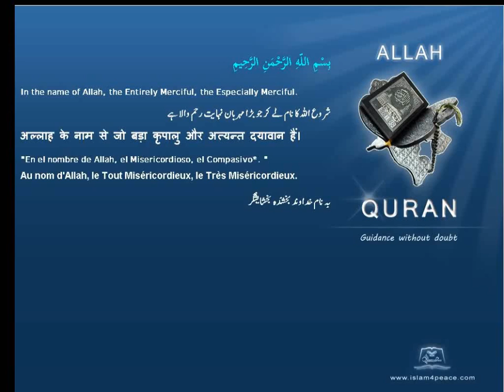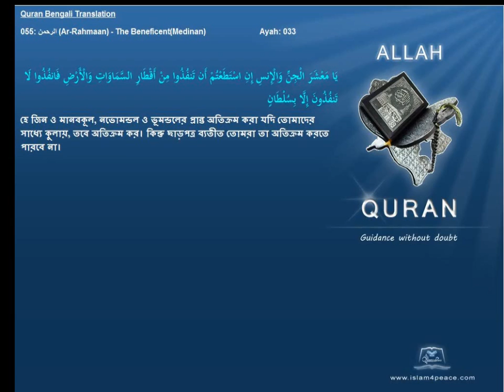Quran Bengali Translation 055 الرحمن Ar Rahmaan The BeneficentMedinan Islam4peace com